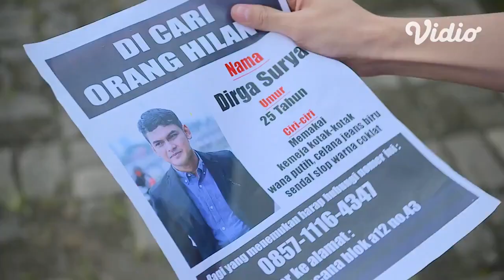FTV Terbaru Sctv 2022 _ Tukang Sayur Cintanya Mashook Pak Haji _ Ridwan Ghani